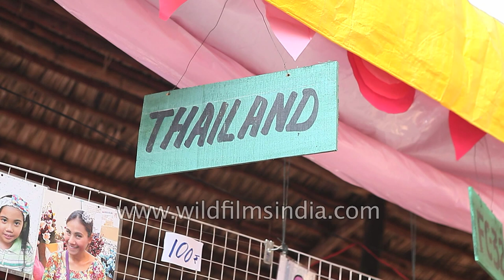Wood crafted boxes from Syria for sale in India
Surajkund Crafts Mela is an annual fair celebrated by Haryana Tourism Department to promote handicrafts items in Faridabad District, Haryana. The festival showcases the art, craft and cuisines of India.

This magnificent handicraft and handloom fair is held annually. The place is setup as a typical rural marketplace displaying the rich arts and traditions of India by the skilled artisans, sculptors, weavers and craftsmen. To give the fair a complete traditional touch, traditional cultural programs are held and rural cuisine is served.

The stalls not only sell these crafts but also act as a workshop for the craftsmen and enable the public to see how the crafts are made. Pottery, weaving, sculpture, embroidery, Paper Mache, bamboo and cane crafts etc are seen in abundance. Also metalwork and wooden work are a major part of the fair.

/surajkund-crafts-mela